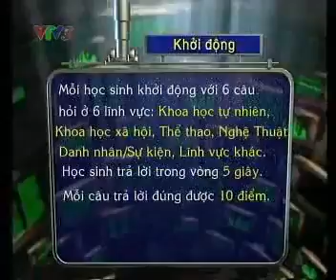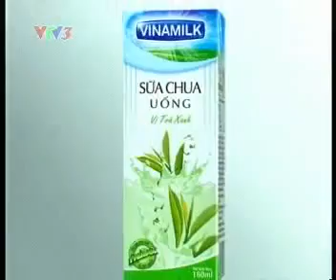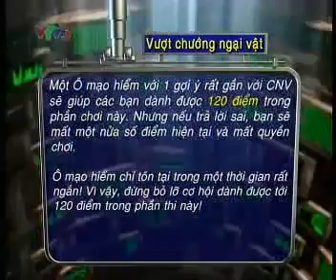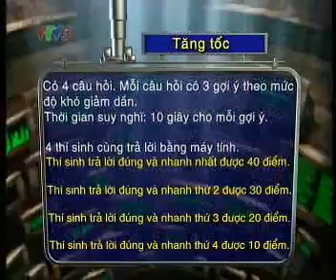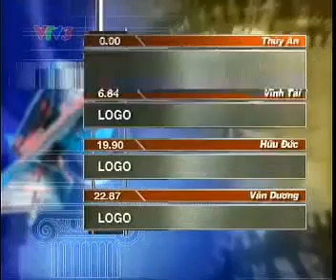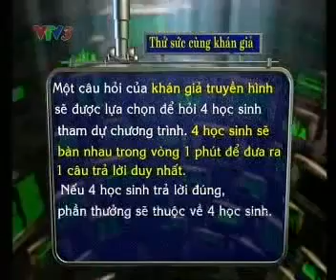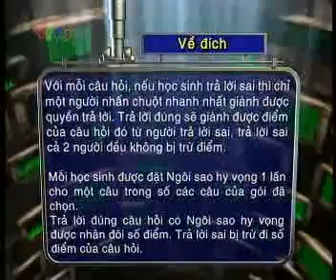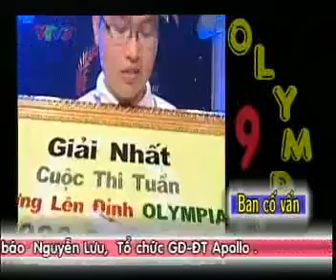VTV3 - Chương trình Đường lên đỉnh Olympia (23/06/2008)